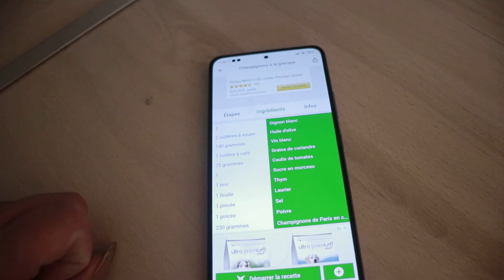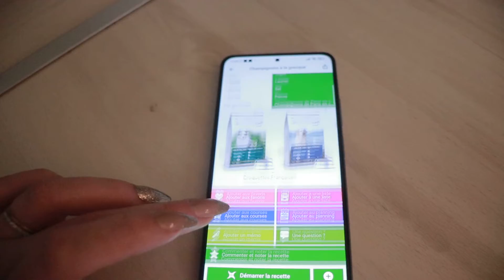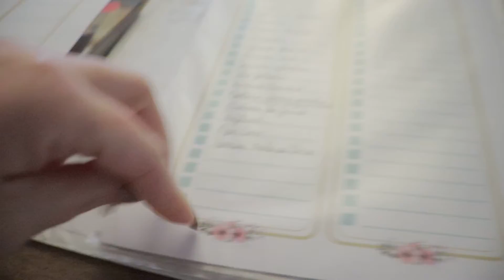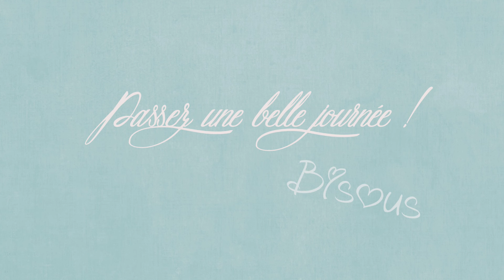vlog du 20 février : Un dimanche cocooning !!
[. VLOG .] Bienvenue dans un nouveau vlog aujourd’hui je vous partage nos journées du 20 février !!
🧽 On est cette semaine dans le ménage de la zone 2 : Etages !!

🎁🛒 CODES PROMOS :
🛒 Hp instant Ink pour les cartouches d’encre ce n’est pas du tout un partenariat mais grâce à ce lien vous recevez 1 MOIS de HP Instant Ink et moi aussi vous pouvez aussi utilisez ce code :  328QR9